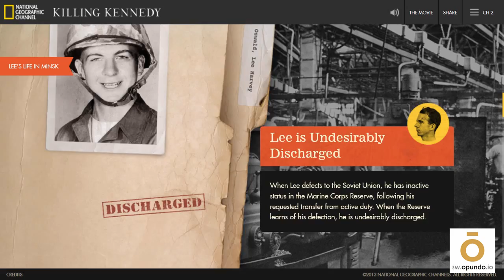The Amazing Interactive Website of the Day: Killing Kennedy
to find the latest added to our Motion Gallery of the best interactive websites around the world!